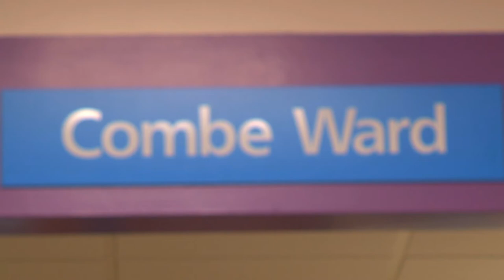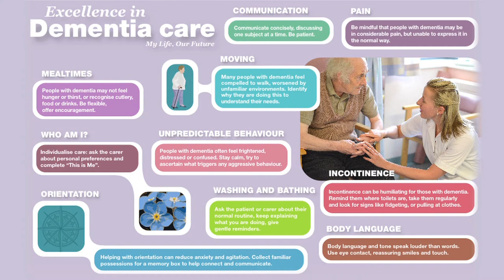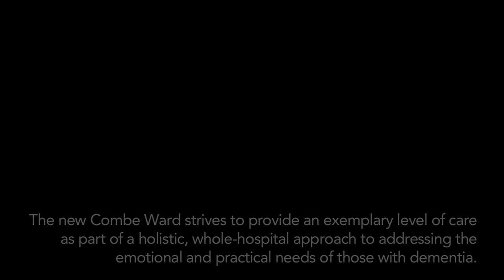Dementia Care - Making a Difference - Dischro Creative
This video was commissioned to promote the new 'Combe Ward' at Royal United Hospital in Bath, we spoke to members of staff and volunteers to highlight the features and benefits for people suffering from dementia.